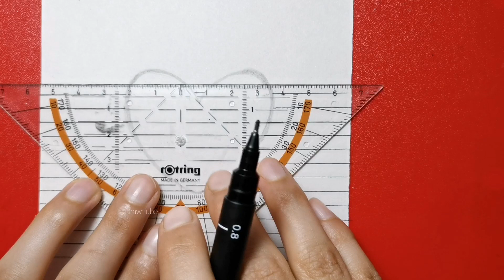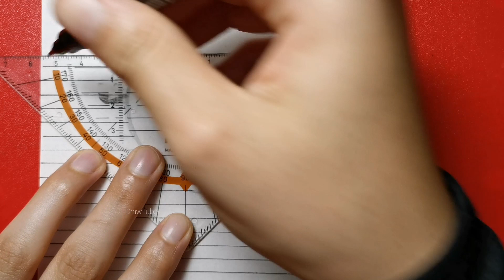How To Draw 3D Heart easy steps 3D رسم قلب ثلاثي الأبعاد رسم سهل بالرصاص طريقة سهلة تعليم للمبتدئين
How To Draw 3D Heart easy steps with Pencil Drawing Tutorial

السلام عليكم 🌸
كيف حالكم أصدقائي ؟
مرحباً بكم في فيديو جديد 💟
في الفيديو نرسم معاً قلب ثلاثي الأبعاد 3D خدع بصريةسهلة للمبتدئين طريقة سهلة و بسيطة خطوة بخطوة مع التلوين تعليم رسم سهل للمبتدئين ..
إذا اعجبكم الفيديو لا تنسوا الإشتراك في القناة والإعجاب بالفيديو لدعم القناة للاستمرار و تقديم المزيد من الرسومات الرائعةةةةةة 😊🌸
إلى اللقاء في فيديو جديد 🌸